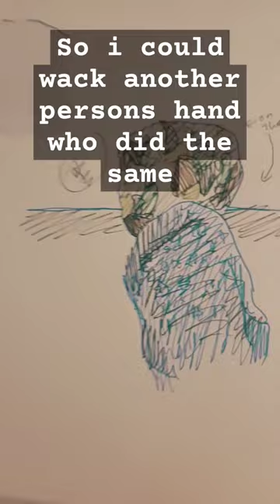✨️draw In my sketch book with me✨️